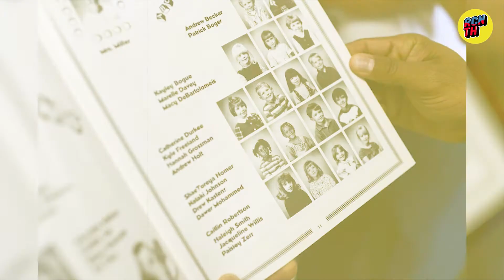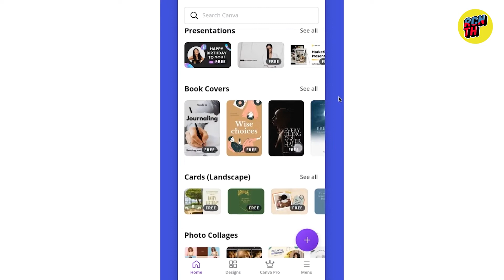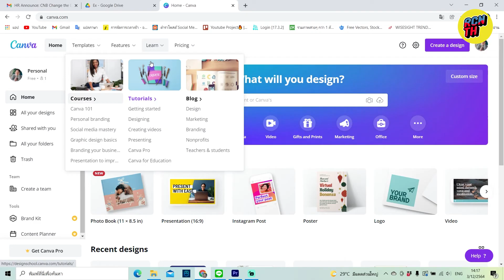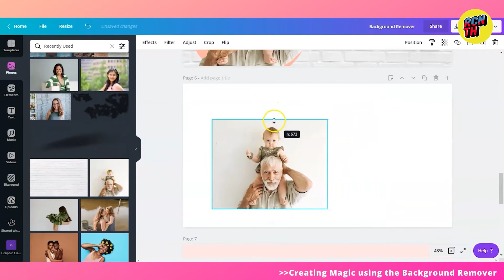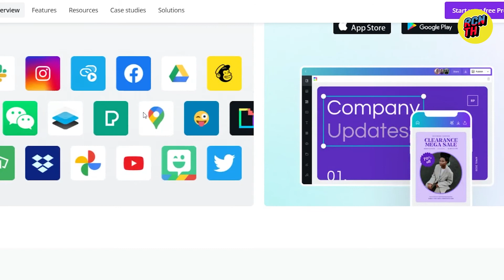ใช้ Canva ช่วยทำงาน คอนเทนต์ พรีเซนต์งาน ออกแบบโลโก้ ได้ง่ายกว่าที่คิด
สำหรับคนที่กำลังมองหาเครื่องมือในการช่วยทำงานด้านกราฟิก ไม่ว่าจะเป็นการออกแบบ โลโก้ พรีเซนต์งาน วางแผน ทำคอนเทนต์ เจ้า Canva จะช่วยคุณได้อย่างแน่นอนกับเครื่องมือต่างๆที่ต่อให้คุณไม่ต้องเป็นกราฟิกมืออาชีพก็สามารถเข้ามาใช้งานได้อย่างง่าย หากใครสงสัยตรงไหนสามารถเข้ามาคอมเมนต์สอบถามพวกเราได้เลยนะครับ

00:00 Intro
00:36 ประวัติ Canva
01:15 แพลตฟอร์มเหมาะกับใคร
01:45 ฟีเจอร์ต่างๆ
02:35 แบบฟรีหรือเสียเงินแตกต่างยังไง
03:25 ข้อเสีย
04:24 สรุป

Reeracoen Recruitment เอเจนซี่จัดหางาน new gen ที่ครบเครื่องเรื่องสาระและเทคนิคต่างๆสำหรับใช้สมัครงาน  ติดตามเราหากต้องการอัพเดทเทคนิคและไลฟ์สไตล์ชาวมนุษย์เงินเดือน

ฝากเรื่องงานของคุณไว้กับเราได้ที่